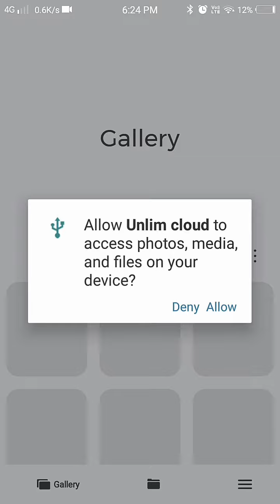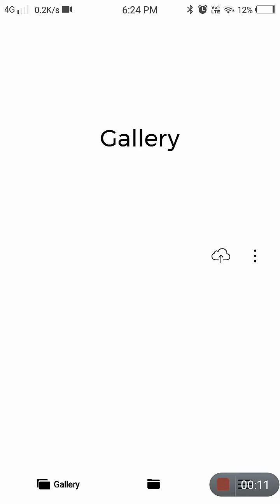how to open unlimited Storage